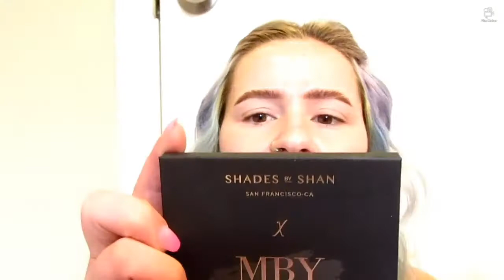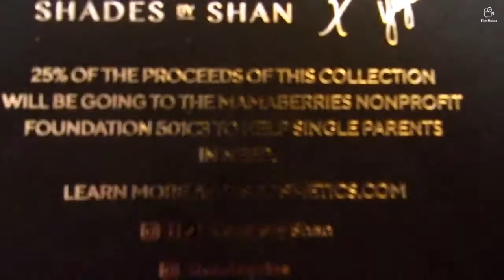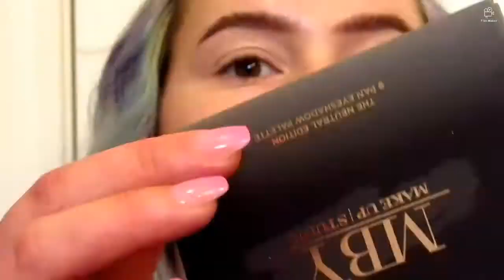*CLOSED* IPSY PLUS *MARCH UNBOXING* try-on & GIVEAWAY!!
guys I am having a lot of editing problems like a lot I have no idea what I'm doing 😔

- U.S. only

💐ends 2 weeks from upload date 💜
(which I will know when it's live because i suck at this whole youtube shit I really suck.)